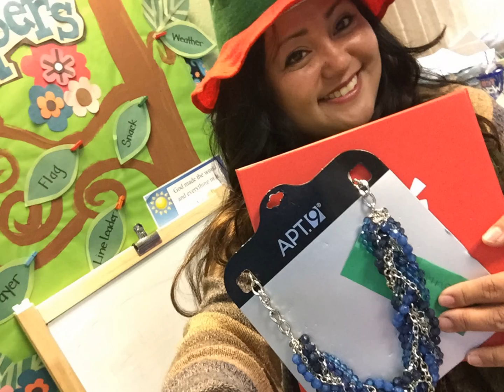The Vintage Suitcase (Pixs: Vacay & Dinner@ Minerva's 12/19/14)